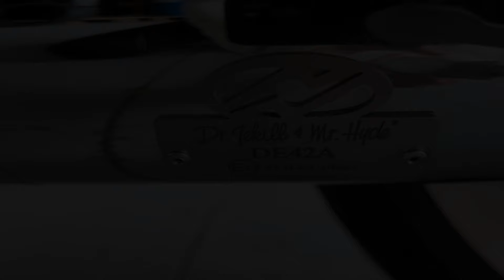Road King Classic 2017 Personalizada | Harley-Davidson Custom | Personalización | Harley Touring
Os mostramos esta preciosa FLHRC Road King Classic 2017 personalizada a gusto del propietario. Mantiene su esencia clásica pero con un toque más custom gracias al cuelgamonos de 16” y el kit de filtro de aire Ventilator de Harley-Davidson. Mejores prestaciones y cambio de sonido, todo ello homologado gracias a un sistema de escapes regulables con ajuste electrónico de sonido variable de la marca Dr. Jekill & Mr. Hyde. ¿Quieres saber más? ¡Mira el video completo!